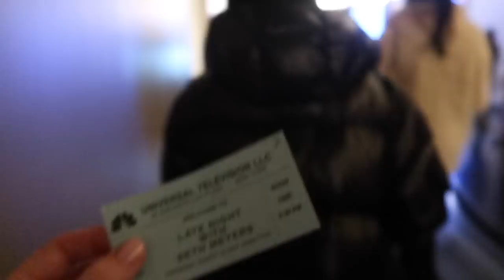VLOGMAS DAY 17: new matching bracelets + late night with seth meyers live taping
Another amazing day in NYC. My friends and I were super extra and bought matching friendship bracelets and then we saw a live taping of NBC's Late Night with Seth Meyers!